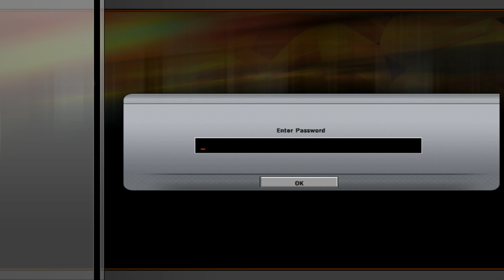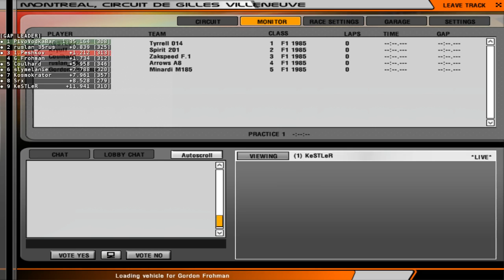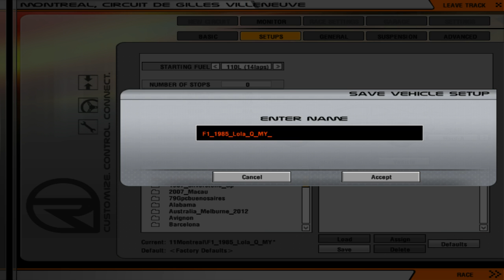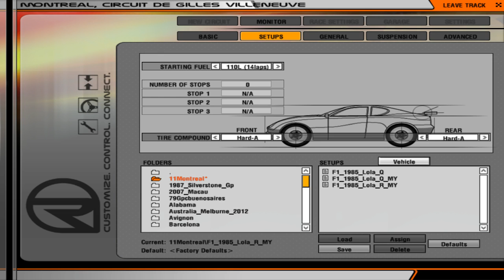🔴 KRRC - Season 06 - Round 10 (rFactor) onboard Igor Peshkov (dark_diesel)